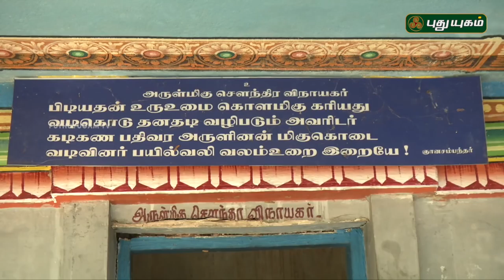ஜெயங்கொண்ட சோலீஸ்வரர் திருக்கோயில் | 19/03/2018 | Alayangal Arputhangal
ஜெயங்கொண்ட சோலீஸ்வரர் திருக்கோயில்
நேமம், காரைக்குடி